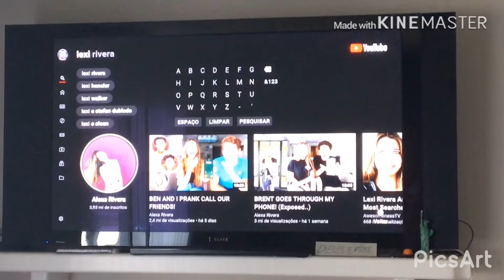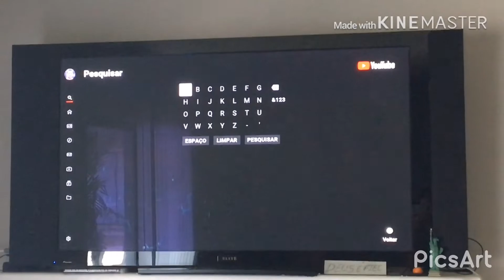Minha rotina do dia //Rafa vlogs #1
Neste vídeo eu mostrei minha rotina do dia(desculpa no começo eu falei que era da manhã)Continuando, espero que você gostei beijinhos.
Tchau, tchau ✌️.